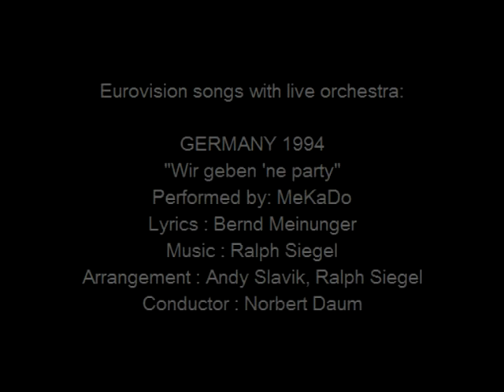Wir geben 'ne party - Germany 1994 - Eurovision songs with live orchestra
For those interested in Eurovision history, check out the biography of Norbert Daum and all other Eurovision conductors
CREDITS:
"Wir geben 'ne party"
Country  :  Germany
Year  :  1994
Performed by: MeKaDo
Lyrics  :  Bernd Meinunger
Arrangement  :  Andy Slavik, Ralph Siegel
Conductor  :  Norbert Daum